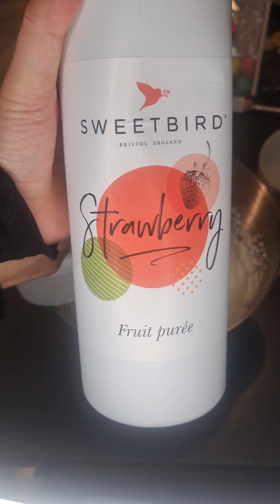gâteau décor licorne et 3D à la fraise🍓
bonjour à tous j espère que vous allez bien ma fille de 5 ans comme la plupart des petites filles kifff le rose et les licornes🦄 donc je lui avait promis que j allais lui en faire un
bon je suis amatrice je n ai pas de CAP pâtisserie mais c est fait avec le ❤️  pour réjouir celui de ma petite princesse
désolée je n ai pas pu faire la voix off sur la vidéo (voix cassé🤷‍♀️ )

donc il faut 3 génoises moi j ai un mini plat à tarte comme ça je prépare 3 génoises une par une pour être sûre qu elles fassent la même taille car c est pas toujours facile de découper de la même taille 3 disques dans une grosse génoise j ai réussi à trouver le bon dosage pour 1 génoise et c est vraiment un nuage
mon mini plat fait 18 cm de diamètre et 3 cm de hauteur

pour 1 génoise
3 œufs
50g de sucre
50g de farine

500g de ricotta ou mascarpone
100 ml de crème entière 30%
180g de lait concentré sucré
purée de fraises 🍓
colorant rose (facultatif)

décoration
1 sucette de fête foraine (pour la corne )
décors 3D ( arc en ciel, ballons, nuages,étoiles. )

pensez à cercler le gâteau dès le début du montage et d enlever le papier cuisson en dessous pour faciliter le montage

essayer car même si c est pas parfais de voir les étoiles dans les yeux de votre petite et sa joie on oubli tout le reste

bonne pâtisserie 🦄
 et à bientôt